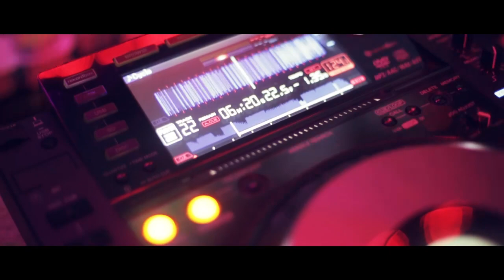CARNAVAL DO BRASIL I London 2015 I elrow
The gravity pulls you down but the music lifts you high enough and traps you in its beauty at elrow Rowshow in London. Drink, Dance, Eat and repeat only at elrow music festival.

upcoming